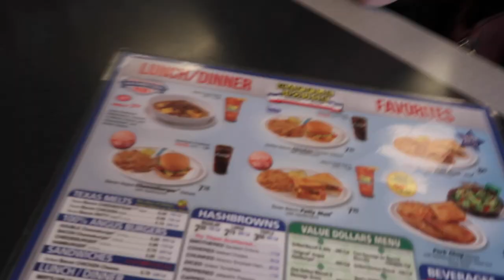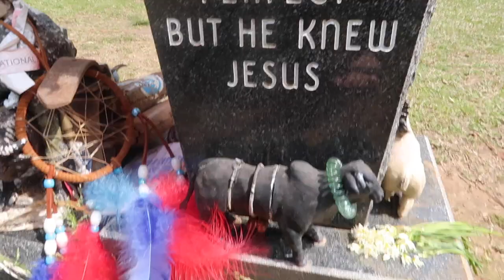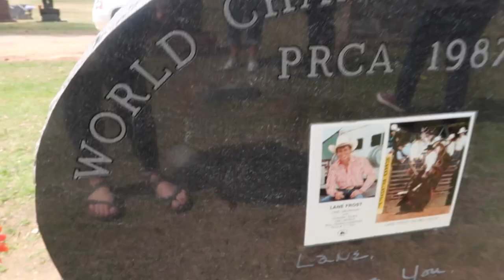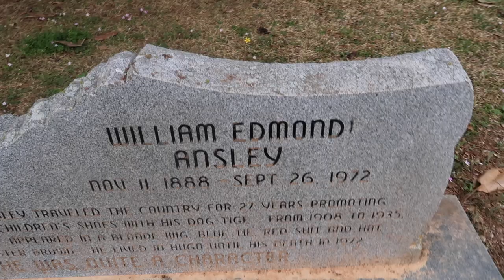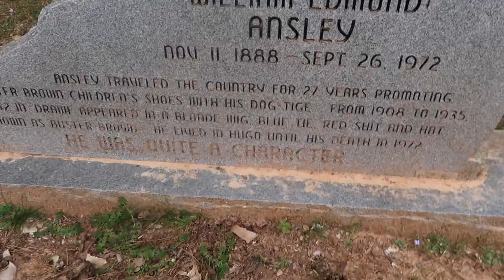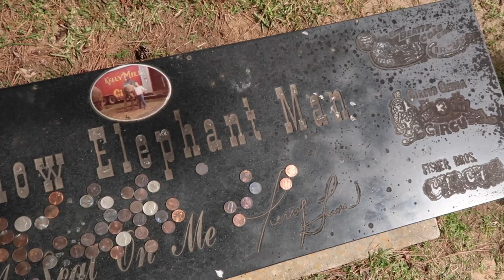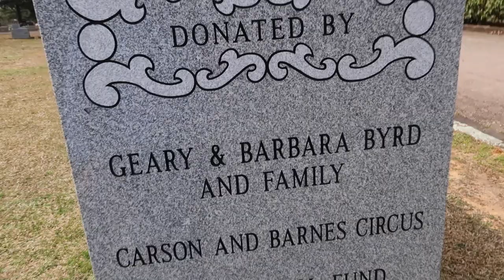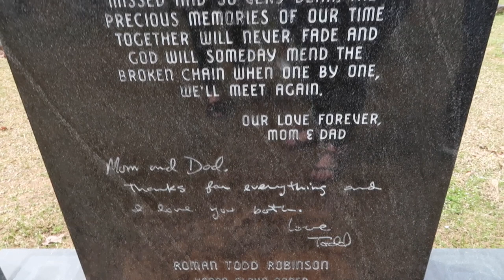Mount Olivet Cemetery +Lane Frost, Freckles Brown, Buster Brown Resting Grounds | Maddison Perry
Come on a road trip to oklahoma with us. We had a whole weekend of events and there going to be in different parts so I can really emphasis on what we did each day.

This day we went to Mount Olivent Cemetery. We saw the laying grounds of ALOT of famous people like Lane Frost, Buster Brown, Freckles Brown, and many many more .  Next video will be Over the Pioneer Women Mercantile and Lounge .